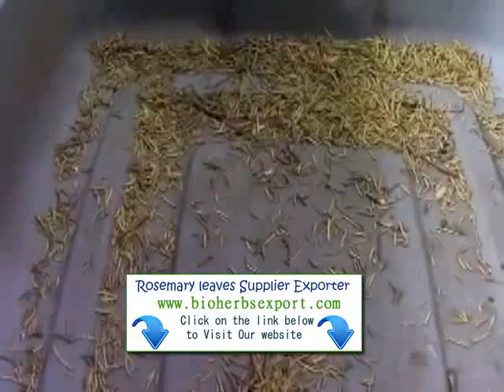Bruges Romarin Fournisseurs exportateur importateur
Nous avons de nouvelles cultures Rosemary (Rosmarinus officinalis) Romarin (Rosmarinus

officinalis) est largement utilisé comme une herbe culinaire, en particulier dans les plats méditerranéens, et est

également utilisé comme additif odorant dans les savons et autres produits cosmétiques. Traditionnellement, le romarin a

été utilisé par les herboristes pour améliorer la mémoire, soulager la douleur et des spasmes musculaires, stimuler cheveux

croissance, et de soutenir la ...

Si vous avez une demande de renseignements sur notre gamme de produits ou de plus amples informations ne

hésitez pas à nous contacter